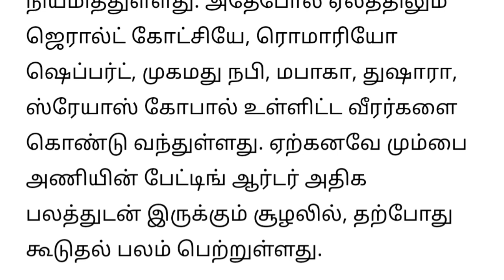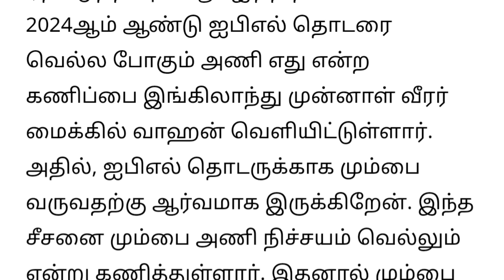ஐபிஎல் சீசனில் இந்த டீம் தான் ஜெயிக்கும் ...சவால் விடும் ஜாம்பவான் ipl t20 2024 today live match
ind v eng highlights
ind v eng match today
ind v eng live
india vs england test series test series series 2023
cricket news tamil  test series tamilnews test series 2023
ind vs eng  test series match
ind vs eng  test series match playing 11
india vs england team players india
india vs england squad
cricket news tamil
cricket tamil
cricket highlights ind vs eng  test series match highlights
cricket highlights ind vs eng  test series match playing 11
cricket highlights ind vs eng  test series match squad india
ind vs eng  test series match live match today
சிஎஸ்கே புதிய கேப்டன் ருதுராஜ்...தோணி இனி என்ன செய்ய போகிறார்?  ipl t20 2024 csk dhoni ruturaj today
ஐந்தே நிமிடத்தில் ருதுராஜ்ற்க வாழ்த்து..4 மாதம் ஆகியும் பாண்டியவை மதிக்காத சூர்யகுமார் ipl t20 2024
மும்பை அணியில் வெடித்த விரிசல்..வேட்டு  வைத்த இளம் வீரர்கள் ipl t20 2024 live cricket match tamil
மோதலுக்கு முற்றுப்புள்ளி வைத்த பாண்டியா..ரோஹித்தை கட்டி அணைத்து நெகிழ்ச்சி ipl t20 2024 live cricket
கிரிக்கெட் வரலாற்றிலேயே நடந்ததே இல்லை ..தடை செய்த வீரர் மீண்டும் ஆடி.. பிசிஐக்கு சவால்  ipl t20 2024
ஆர்சிபிக்கு எதிராக களமிறங்க போகும் சிஎஸ்கே வின் புதிய பிளேயிங் லெவன் ipl t20 2024 mi live csk vs rcb
பதவிக்காக பச்சோந்தி வேசம்போடும் ஹர்திக்..கேப்டன் பதவிக்காக எதுவும் செய்வார்  ipl t20 2024 mi live
சிஎஸ்கேவை மிஞ்சிய சோகம்..முக்கிய வீரர்கள் மும்பை அணிலிருந்து திடீர் விலகல்  ipl t20 2024 mi csk
சிஎஸ்கேவின் அடுத்த கேப்டன் ..தோனியின் முடிவு..அம்பதி ஓபன் டாக்  ipl t20 2024 csk new captain dhoni
சிஎஸ்கே அணியில் அடுத்தடுத்து நடக்கும் சம்பவங்கள்..ஆடி போன தோணி.. பவுலரால் புதிய சிக்கல் ipl t20 2024
6 வீரர்கள் மட்டும் வைத்து அல்லோல படும் சிஎஸ்கே...மாற்று திட்டம் மவுனம் காக்கும் தோணி  ipl t20 2024
ஜெய்ஸ்வாலை திட்டிய இந்திய ஜாம்பவான் ..டபுள் செஞ்சுரி அடிக்க இவர்தான் காரணம் ind vs eng test ipl t20
சிஎஸ்கே அணியில் இணைந்த 17 வயது கல்லூரி மாணவன்..பதிரானவுக்கவே சவால் ind vs eng test ipl t20 wc
அதிவேக செஞ்சுரி வீரரை அமுக்கமாக அணியில் சேர்த்த டெல்லி கேபிடல்ஸ்..பாண்டிங்க் பலே திட்டம் ind vs eng
ஜுராலை டீமில் எடுக்க ரோஹித் டிராவிட் எதிர்ப்பு..இவர்தான் அடம் பிடுச்சு எடுத்தார் ind vs eng testlive
ரஞ்சி-42 வது முரையாக வெற்றி..தமிழ்நாடு அணி எத்தனை முறை தெரியுமா? ind vs eng test live match cricket
கேகேஆர் கேப்டனுக்கு திடீர் காயம் ..ஐபிஎல்லில் விளையாடுவது சந்தேகம்.. ? ind vs eng test live match
ஜெய்ஸ்வால்,ஜுரால்ல விட ..இவர கண்டு நான் வியந்து போய்ட்ட ..அஸ்வின் நெகிழ்ச்சி  ind vs eng test live
டி20 உலகக்கோப்பையில் இருந்து  இரண்டு முக்கிய வீரர்கள் திடீர் நீக்கம்  ind vs eng test live  ipl t20
கோலி இல்லாம இந்தியா விளையாடவே முடியாது..அவர் தா ஹெட்..பாக் வீரர் ஆதரவு   ind vs eng test live  ipl
அசிங்கப்படுத்திய கில்.. அவமானத்தில்  தலைகுனிந்த ஆண்டர்சன் கொடுத்த தரமான பதிலடி ind vs eng test live
நீங்க ரெண்டு பேரும் வேண்டவே வேண்டாம்..டி20 டீமில் இனி3 விக்கெட் கீப்பரக்கு தான் ராஜ மரியாதை  ind eng
அடிவாங்கிய ஹர்திக், மும்பை அணி..சூர்யா குமாரால் வந்த புதிய சிக்கல் ind vs eng test live test match
சிஎஸ்கேவுக்கு தான் ஐபில் 2024 கப்பு ..வெளியான 4 முக்கிய காரணங்கள்  ind vs eng test live test match
அடிச்சு சொல்றேன் சிஎஸ்கேவின் அடுத்த கேப்டன் ரோஹித் தான்..அம்பதி ராயுடு போட்ட குண்டு ind vs eng test
ஆஸியை அலறவிட்ட சிஎஸ்கே வீரர்கள் ..அரண்டு போன கம்மின்ஸ் ,ஸ்மித்  ind vs eng test live cricket today
அஸ்வினை கழட்டிவிட்ட ரோஹித் ..சரியாக பயன்படுத்திய பும்ரா..நடந்த மேஜிக்  ind vs eng test live cricket
இது மட்டும் நடந்தா உடனே ரிடயர்மெண்ட் தான் ..அதிர்ச்சி கொடுத்த ரோஹித் ind vs eng test live cricket
ஆ ண்டர்சனையா கிண்டல் செய்தாய் எகிறிய பேர்ஸ்டோவ்..கோலியாக மாறிய கில் சர்பிராஸ்  ind vs eng test live
112 வருட கிரிக்கெட்டில் இந்தியா படைத்த புதிய சாதனை ..ரோஹித் டீம் மாஸ் ind vs eng test live today
டீமிலிருந்து தூக்கியது தப்பே இல்லை..சொதப்பல் மேல் சொதப்பல் செய்யும் ஸ்ரேயாஸ்  ind vs eng test live
இவரை தவிர சிறந்த ஒபெனர் யாரும் இல்லை ..சேவாக் கவாஸ்,கருக்கவே டப் ind vs eng test live today match
147வருடத்தில் யாரும் இந்த சாதனையை செய்யல.இந்தியாவை பார்த்து வாயை பிளந்த கிரிக்கெட் உலகம் ind vs eng
ஒரே இன்னிங்ஸில் ..சச்சின்,கோலி சாதனை சேசிங்..மாஸ் காட்டிய ஜெய்ஸ்வால்  ind vs eng test criket match
அதிவேக 50..ஆப்பு வைத்த குல்தீப்..அக்சர் ,பும்ரா சாதனை வேஸ்ட் ind vs eng test criket match highlights
3 ஓவர் 3 விக்கெட் 0 ரன்கள்..நடுங்கிப்போன 3 இங்கிலாந்து பேட்ஸ்மேன்கள் ind vs eng test live criket
3 ஓவர் 3 விக்கெட் 0 ரன்கள்..குல்தீப்பை கண்டு அரண்டு போன இங்கிலாந்து பேட்ஸ்மேன்கள் ind vs eng test
ஏமாற்றிய இந்திய அணி ..37 வயதில் ஒய்வு அறிவித்த ஸ்பின்னர்..இனி உங்க சவகாசமே  வேண்டாம் ind vs eng test
அஸ்வின் ஒரு பேட்ஸ்மேன் தான் ..எப்படி பவுலர் ஆனார்னே தெரியல..இஷானை எச்சரித்த ரோஹித் ind vs eng test
4 ஐபிஎல் அணி கேப்டன்கள் அதிரடி மாற்றம்..2024 ஐபிஎல் கேப்டன்கள் பைனல் லிஸ்ட் ரெடி ind vs eng test ipl
வாட்டர் பாய் வேலைக்கு அடுத்த அதிரடி பேட்ஸ்மேன் ரெடி.KL ராகுலால் இளம் வீரருக்கு சிக்கல் ind vs eng
டி20ல்  விளையாட தடை.. அதிர்ச்சியில் பிரபல வீரர்கள் ..கதறவிடும் பிசிசிஐ ind vs eng test live cricket
சிஎஸ்கேவில் இணையும் 2 புதிய ஆல்ரவுண்டர் ..புதிய ட்விஸ்ட் ind vs eng test live cricket csk squad